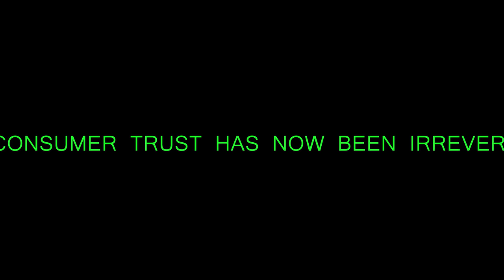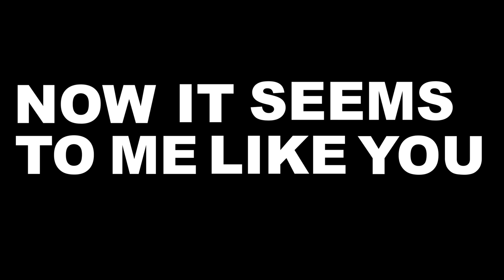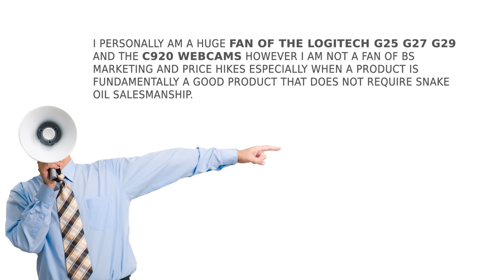THE TRUTH ABOUT THE - LOGITECH G923 TRUEFORCE WHEEL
The LOGITECH G923 TRUEFORCE Might end up being a great value for the money wheel once the price drops. But let's remember that the G25 sold for £160 in 2006 and was arguably better to use than the G27...   You can get the Thrustmaster T300 for around £300 with the clutch pedal and under £350 with T3PA pedals the T300 also has better FFB than the G series wheels. Wheels like the CSLE Blow the T300 out the water but cost a fair bit more :)

My links if you want to support me

-- SOCIAL  LINKS --

🏁 OUR KIT 🏁

◾WHEEL                      - CSL ELITE PS4 / OSW DD
◾PEDALS                     -  CSLE LOAD CELL
◾SHIFTER                    -  FANATEC SQ 1.5
◾RIM                             -  OMP TRECENTO / F1 / GT
◾RIG                              -  SIM LAB P1

◾MIC                             - MOD MIC 5
◾MIXER                        - YAMAHA AG-03
◾CPU                            -  Ryzen 3900x
◾GPU                            -  MSI 2080TI
◾Screen                        - Asus ROG Strix 35" XG35VQ

◾OBS                             - Classic
◾CAM                            - C920

🤯INSANITY SUPPORTERS🤯

☕CHANNEL MEMBERS ☕

- BuToNz

🛐SERVER GODS🛐

IZZIE - 2OLD4FORZA - CHILE DOG - JIM BOB